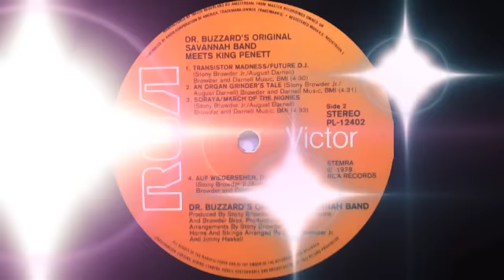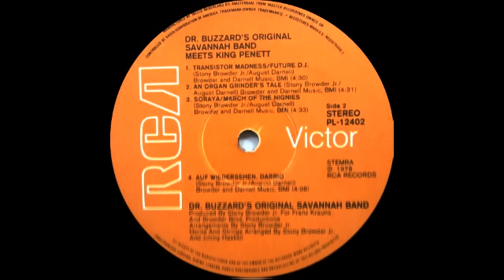Dr Buzzard's Original Savannah Band - Soraya (1978)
Dr. Buzzard's Original Savannah Band was a big band and swing influenced disco band, formed in the Bronx, New York. They are best known for their #1 US dance hit, "Cherchez La Femme"/C'est si bon, from their self-titled debut album.

The band released three albums between 1976 and 1979. A smaller lineup known as Dr Buzzard's Savannah Band (omitting the word "original") also released a fourth album in 1984. They were frequent performers at Studio 54. Bassist Thomas August Darnell Browder and vibraphonist Andy Hernandez (Coati Mundi), went on to form Kid Creole and the Coconuts and Elbow Bones and the Racketeers. Lead singer Cory Daye also pursued a successful solo career.